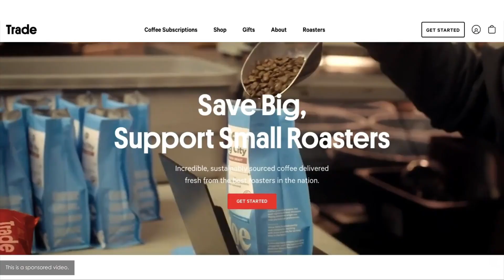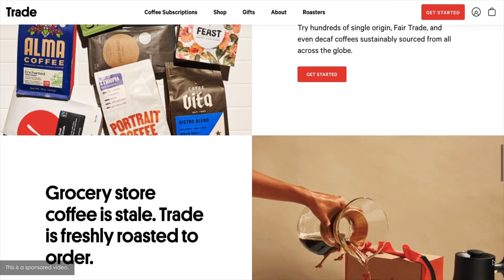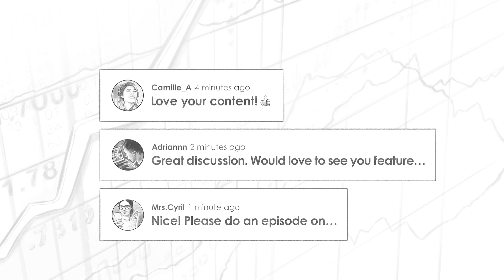Japanese Yield Curve Control and Bitcoin Macro w/ James Lavish (BTC084)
Preston Pysh talks with James Lavish about all the major macro trends in the world including the Japanese yield curve control, the potential housing bubble, energy markets, Bitcoin, and more.

IN THIS EPISODE, YOU’LL LEARN:
00:00:00 - Intro
00:00:23 - What in the world is happening with the Japanese Yield Curve Control?
00:15:28 - James' thoughts on Risk Happening Fast (Luna, 3AC, Celsius).
00:24:42 - Frequencies of settlement.
00:29:04 - Are monetary policy-makers wagging the tail of politicians?
00:30:53 - At what speed is this current cycle going to play out?
00:33:59 - Has inflation peaked?
00:41:56 - Recent statements by FED Chair Powell.
00:45:00 - The battle between producer states and consumer states.
01:06:11 - The housing market cooling off.